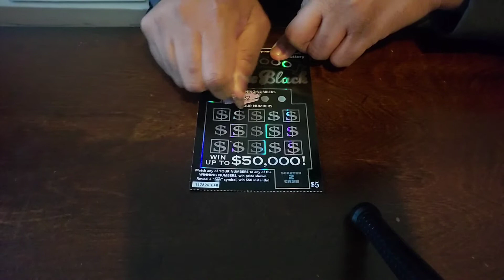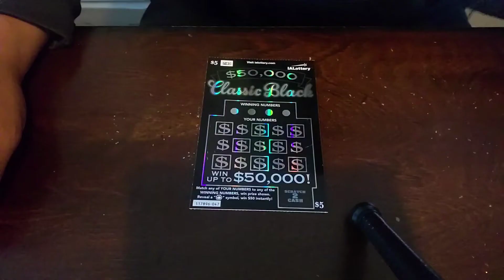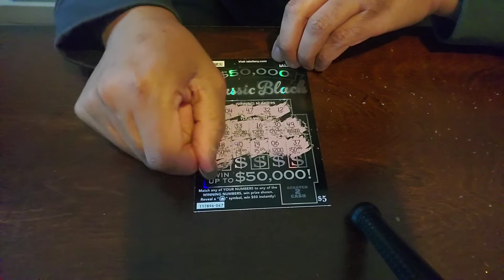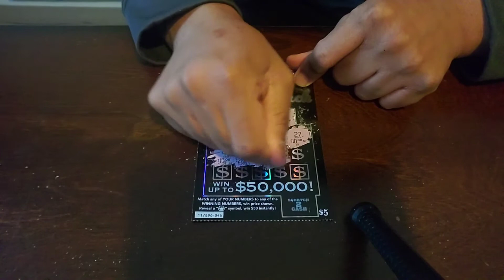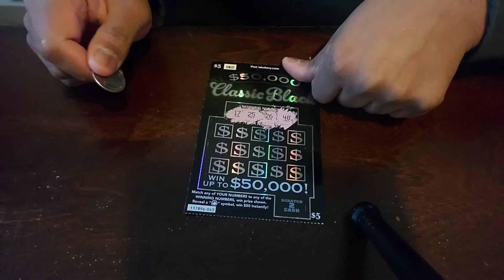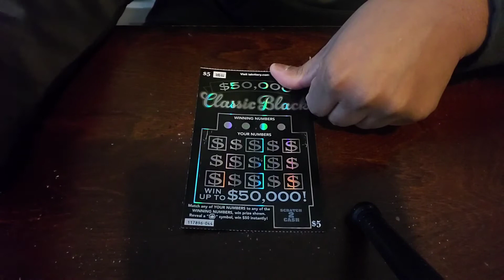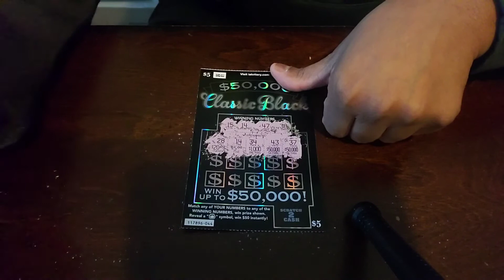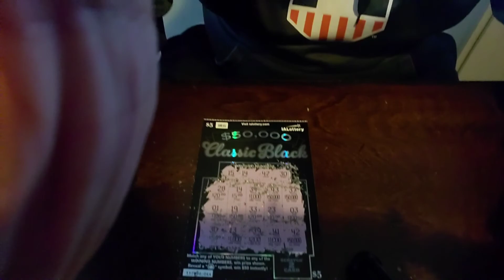(Big Win) Scratch off ticket Classic Black 🤙🏽💪🏾